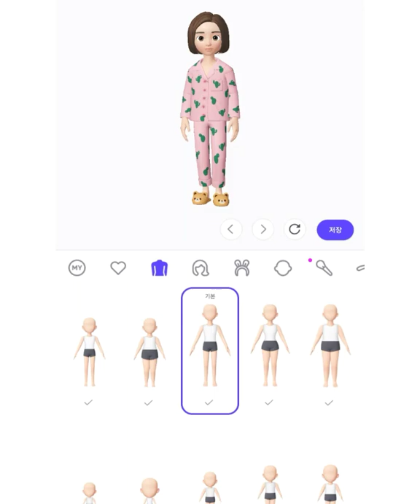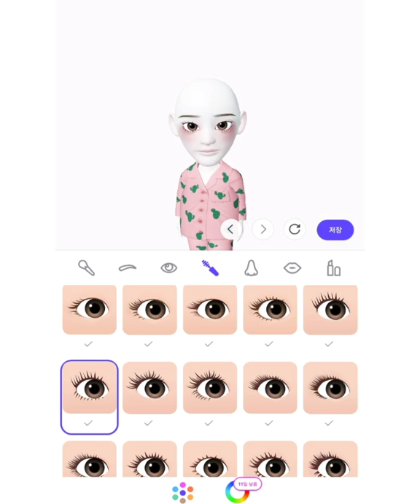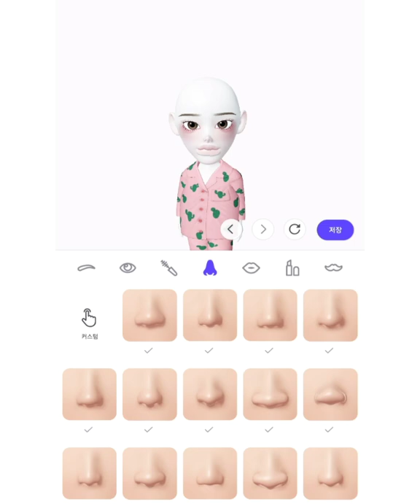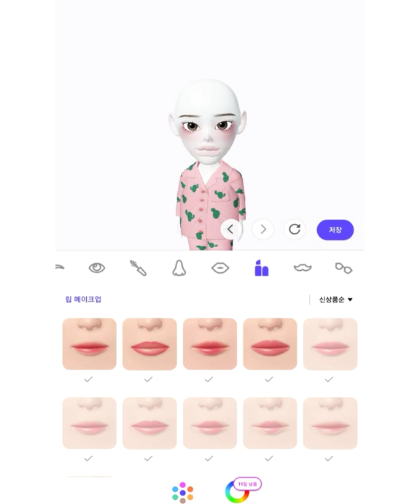꼬꼬미 아이 커스텀 강좌 🌸👶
기말공부 하기 싫어서 미루고 있었던 커스텀 영상을 올려봅니다